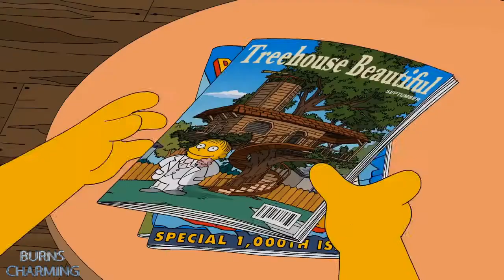The Simpsons - Treehouse!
Simpsons treehouse.